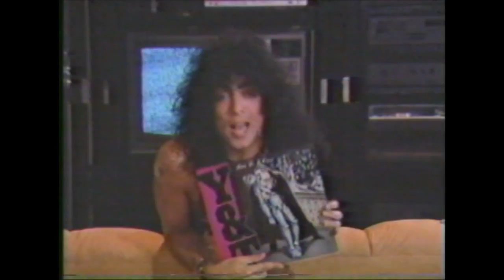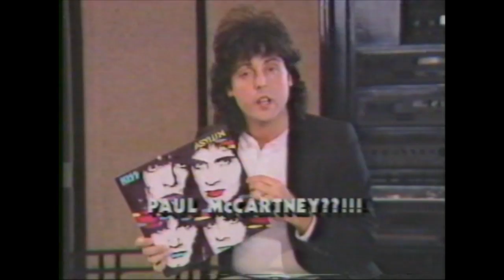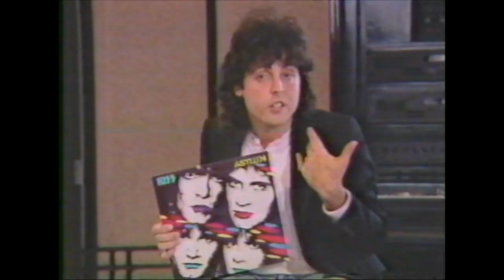Paul Stanley On Heavy Metal Mania 1985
Paul was the host one week on Heavy Metal Mania from his apartment.